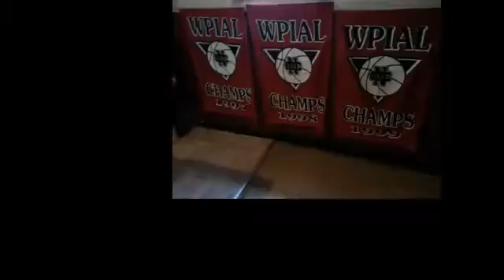NCTV45’s NewsWatch Cedars Sports Corner May 14 2018